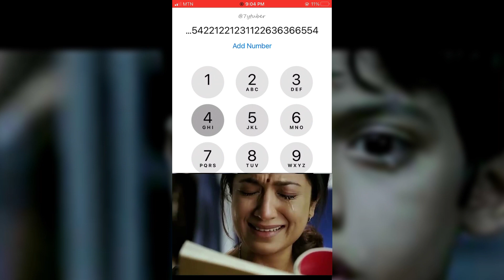Meri Maa “Taare Zameen Par”